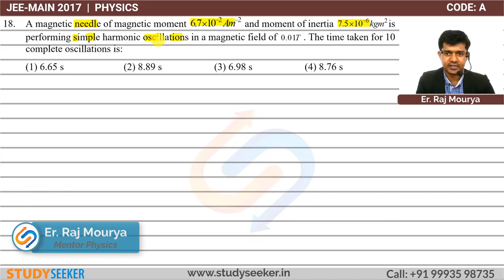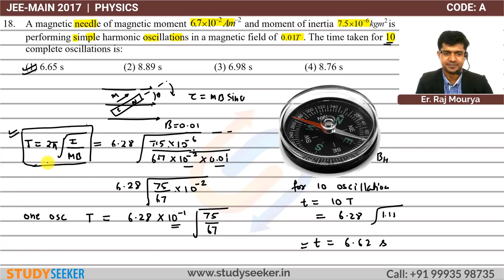JEE MAIN 2017 SOLUTION PHYSICS Q 18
A magnetic needle of magnetic moment   and moment of inertia  is performing simple harmonic oscillations in a magnetic field of 0.01 T  . The time taken for 10 complete oscillations is:

Content :     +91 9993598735 | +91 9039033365